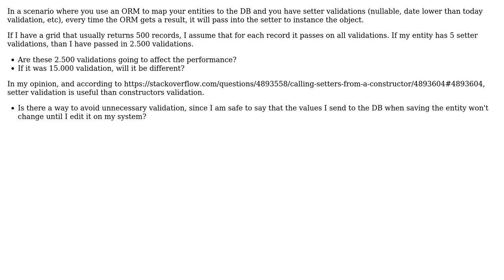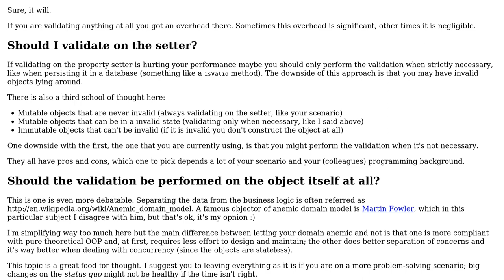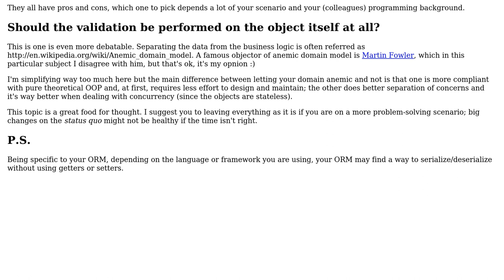Software Engineering: Can Setter Validation affect performance? (3 Solutions!!)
Software Engineering: Can Setter Validation affect performance?

With thanks & praise to God, and with thanks to the many people who have made this project possible! | Content (except music & images) licensed under CC BY-SA | Music | Images & others | With thanks to user TiagoBrenck user Telastyn user talles user Robert Harvey and the Stack Exchange Network Trademarks are property of their respective owners. You are responsible for your own actions.